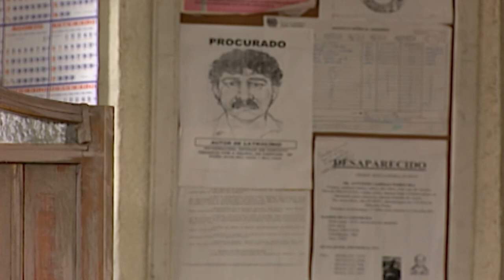FORJOU A MORTE? CHICO RECEBE A NOTÍCIA DE QUE TINOCO ESTÁ VIVO! | CORPO DOURADO | VIVA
Azevedo sugere que Tinoco está VIVO e alerta Chico, dizendo ser o sogrão quem vinha armando para eles esse tempo todo! 😮 O delegado fica encucado, mas não acredita numa palavra. 🧐 Será que Tinoco não morreu? 👀

Capítulo 51, dia 09 de agosto de 2023, quarta-feira.